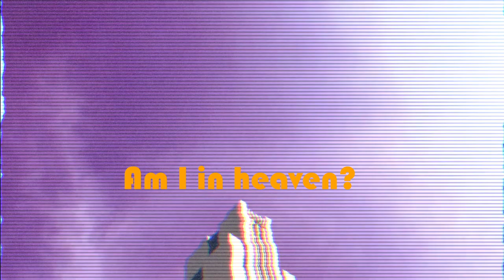Capsule O' Clock (official teaser)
Capsule O' Clock is out now

Full lyrics video will release on Nov 1.